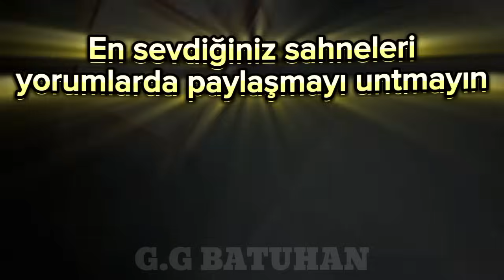Skibidi Toilet 70 Part 1 Ama Türkçe Komik montaj (fazla küfürlü) DafuqBoom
Video @DaFuqBoom   tarafından yapılmıştır
Montaj @Batuhanyt111  (ben) tarafından yapılmıştır